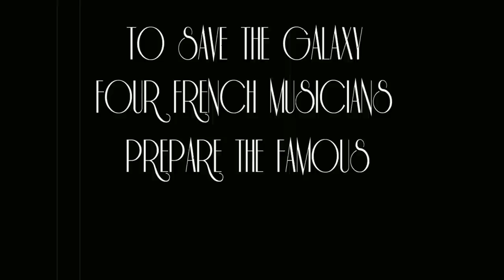La contre-attaque du Jazz Musette ! - La Sorcière - ( Jo Privat )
Swing of France - La Sorcière (Jo Privat/Maurice Vittenet)

Le swing à 3 temps de Jo Privat par Swing Of France!
French swing accordion by Swing of France!

Avec
Thomas Le Briz - Guitar
Erwan Mellec - Accordion
Gérard Vandenbroucque - Violin
Benjamin Lebert - Tuba

Album "la contre-attaque du jazz musette vol1"   Label: Frémeaux & Associés

 La contre-attaque du Jazz musette, c'est aussi :
► + de 500 concerts ( Rendez vous de l'Erdre, Europajazz, Nuits de Nacre, Django Mémorial etc ) .
► 2 albums en distribution dans 32 pays par le label Frémeaux & associés .
► Parution sur Jazz Mag, Jazz News, Guitar Mag, Accordéons et accordéoniste, NYC City jazz record...
► Un side project "Play Manouche Partie" en 2017 avec Daniel Givone .
► Diffusion sur France Musique, Jazz à Fip, Sun Radio, Radio France Bleu, Radio Enghien, cote sud fm, frequenceK etc